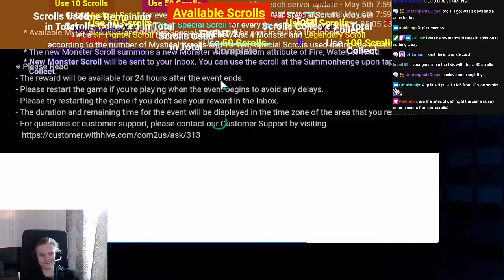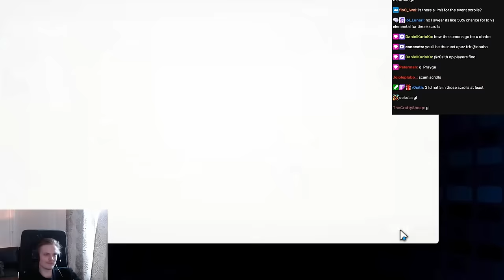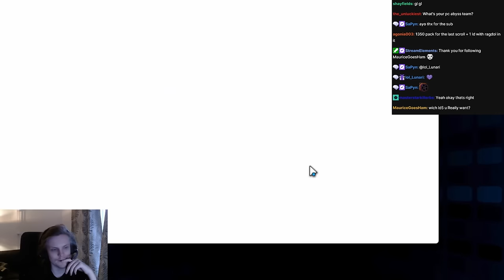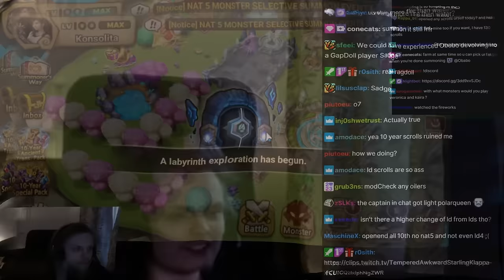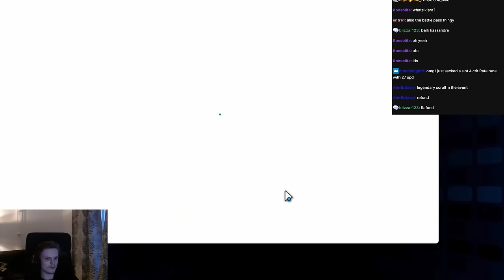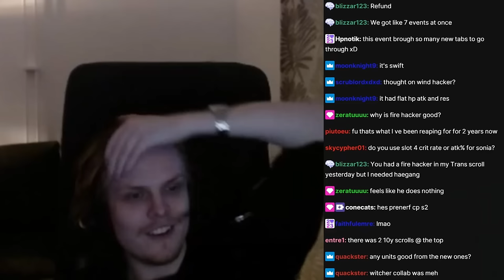10-YEAR SCROLL IS CRAZY.. (Summoners War)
10-YEAR SCROLL IS CRAZY.. (Summoners War)
00:00 : Intro
00:02 : xTarasq summons
14:19 : Obabo summons
22:37 : Konsolita summons
33:54 : Outro

Picture:
10 year special scroll, new scroll
summoning session, ld5, ld4, light and dark nat 4, light and dark nat 5, all attribute scroll, ld scroll,